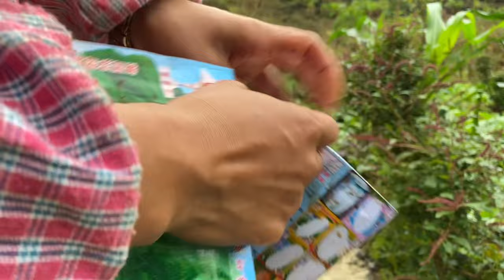Trời mưa rồi,đi gieo giống rau,và bón phân cho rau củ cải,đào khoai lang,mẩy iumi 7/11/2023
Phan_may channel
©: Copylinght: Phan_may